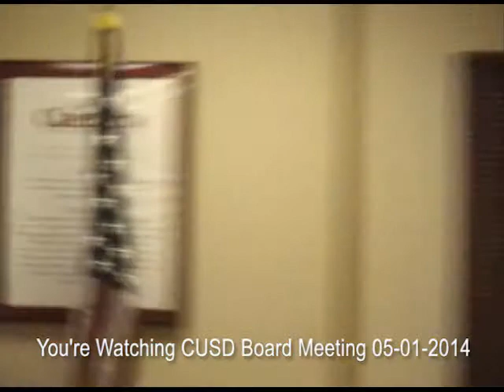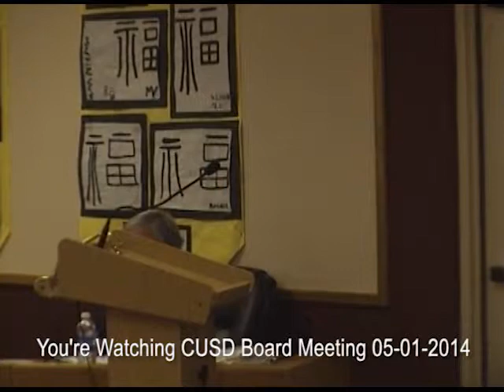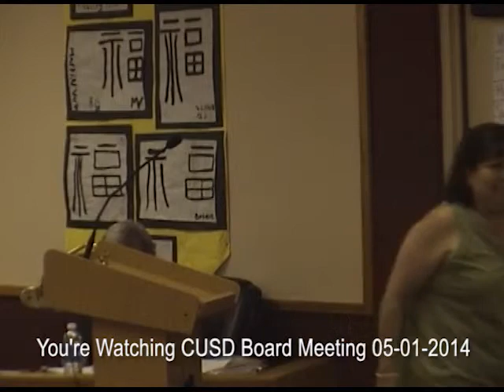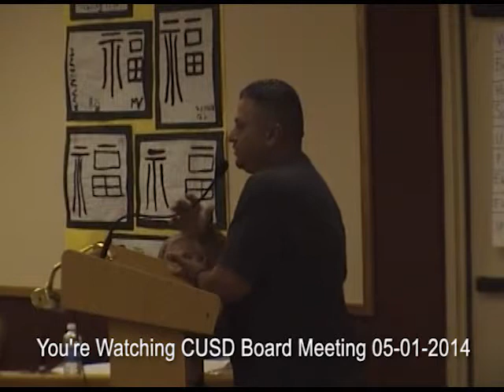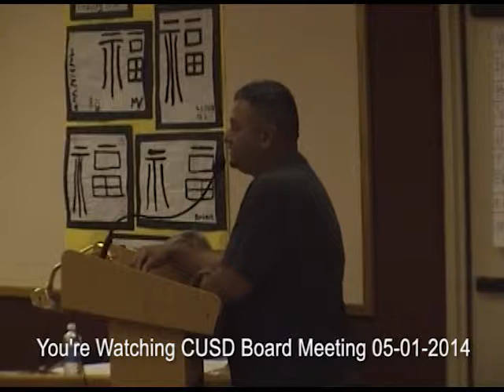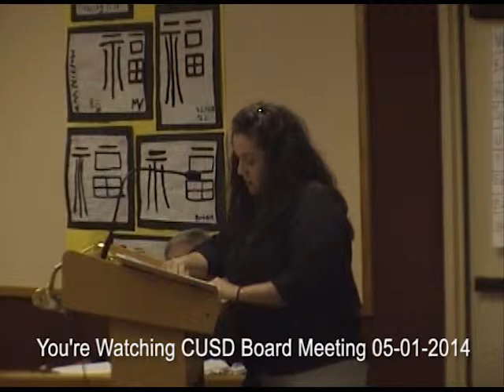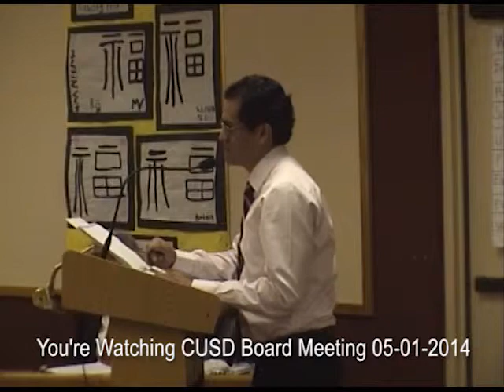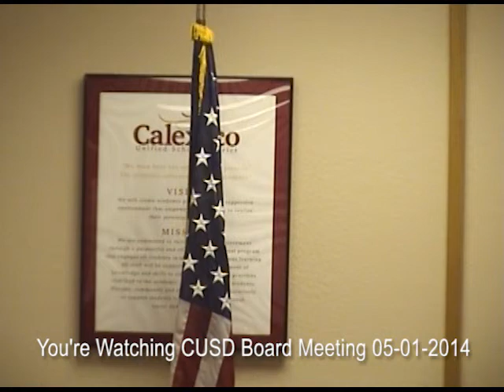CUSD Board Meeting 05-01-2014